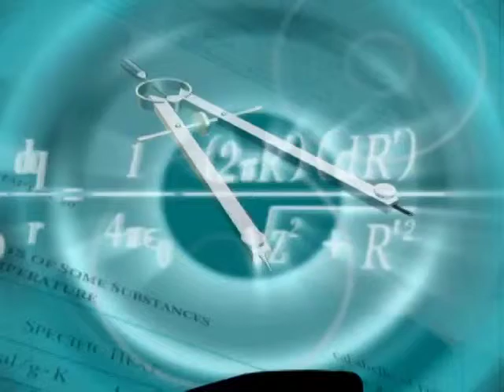BCC Rededication of the Margaret Ryckebusch Faculty and Staff Lounge